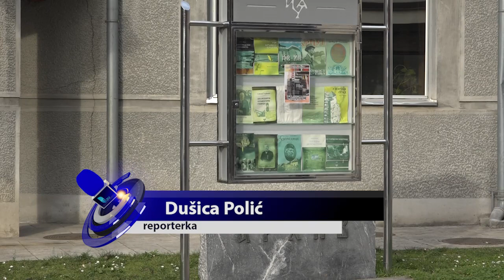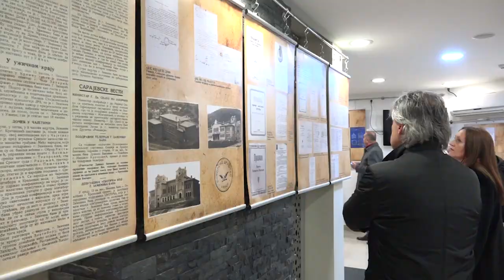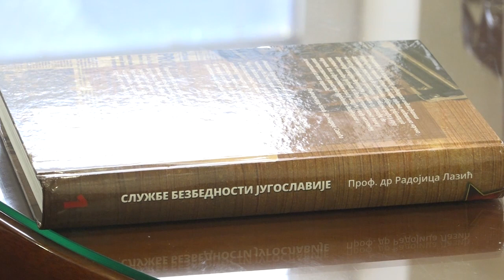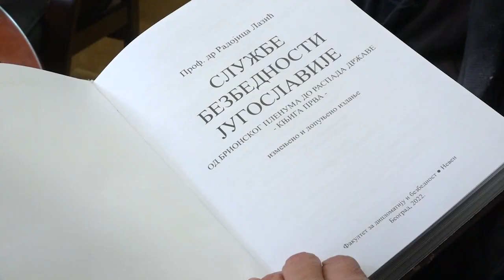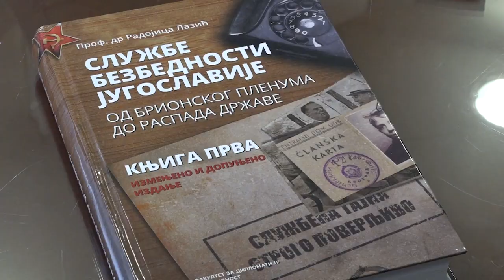Užice 10.01.2023. Istorijski arhiv Užice